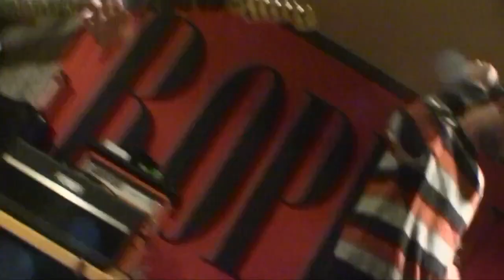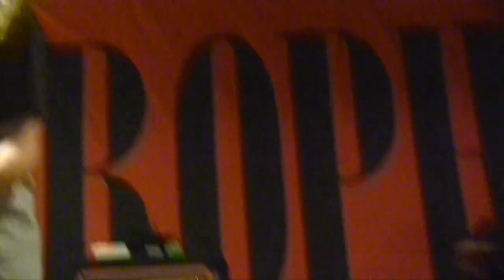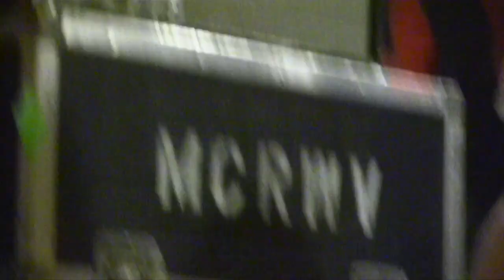Hot Mulligan ~full set~ @ First Unitarian, Philly PA [2018.11.29]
( Yes, somehow, I am still alive, and quite delightfully so.  This is the first video I’ve filmed in three years, seven months, and eight days...  Or 1318 days.
It was an honor to film Hot Mulligan.  Thank you to the band, the venue, and the fans. 🙂
Hopefully, the universe will allow me to film more shows.  It’s been an unbelievable 188 weeks; I'm sorry I was gone so long!  xoxo )